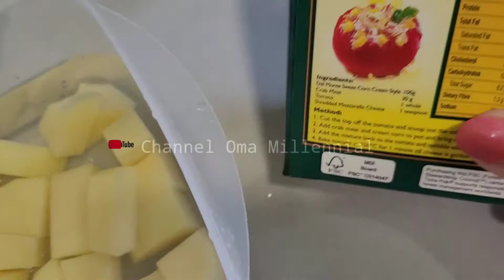Brokoli masak daging babi I Soup jagung I Ham kentang I Masakan sehari hari I Daily cooked 🍳 Yummy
Vlog 🇭🇰 Eps #30

Hi guys...happy Sunday, super simple lunch because I woke up this afternoon at 1pm and it's cooking broccoli, stir-fried pork, cooked potatoes with ham and corn soup.  Whatever the food we must be grateful because health is more important and Alhamdulillah Alloh swt still gives health.. Ameen..yra

thx you
gbu all